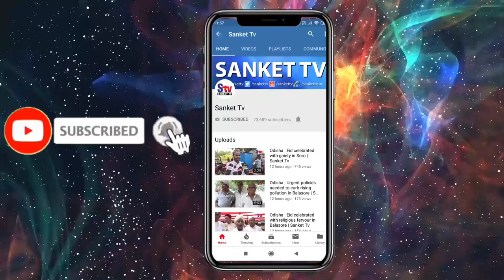Odisha : Fifteen shiva devotees injured in a landslide in Sundergarh | Sanket Tv